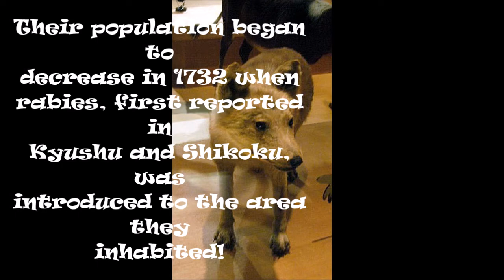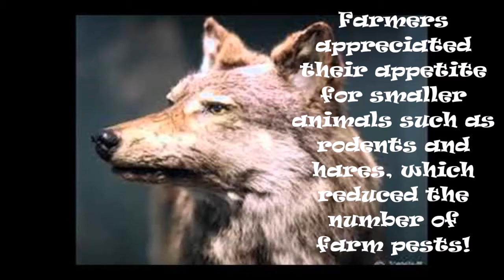Honshu wolf facts